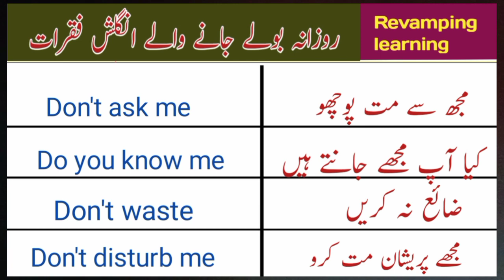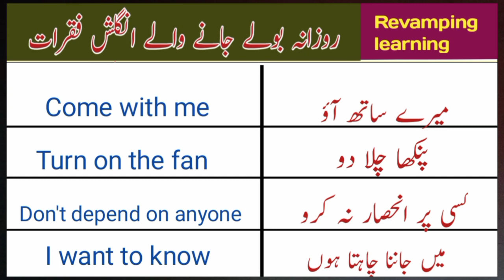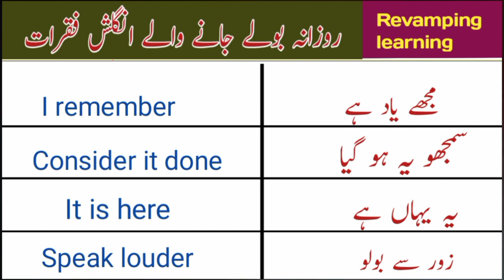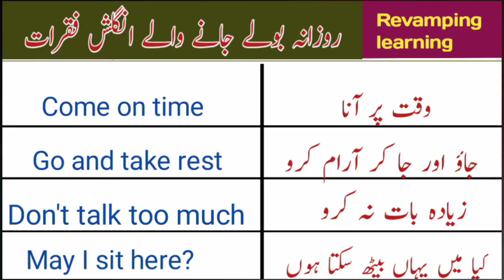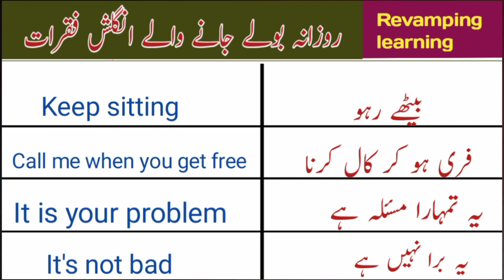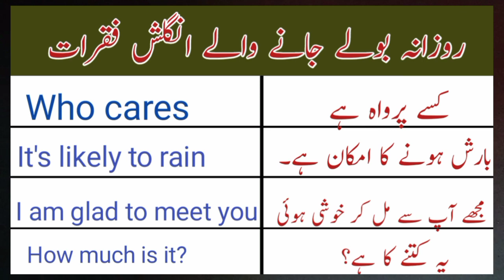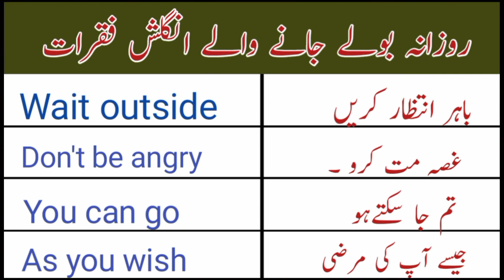Short English sentences with Urdu translation| Revamping learning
Short English sentences with Urdu translation